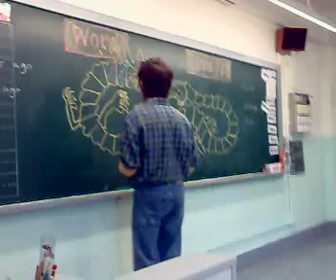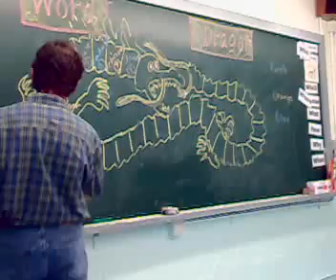ENGLISH CLASSROOM GAMES ~ Word Dragon begins ...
These are primary one students in Hong Kong playing a game of word dragon which is another great game from English Classroom Games.